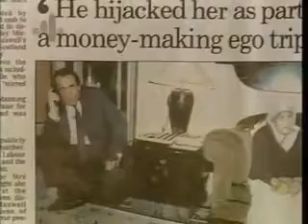Hells Angel Pt. 3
Christopher Hitchens on Mother Teresa: 3/3